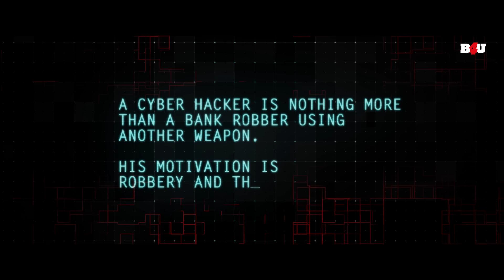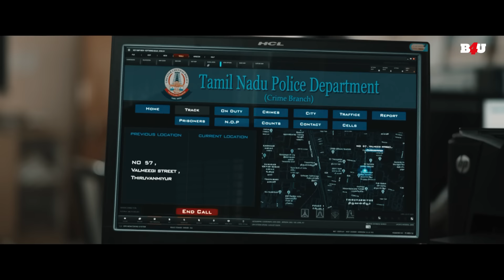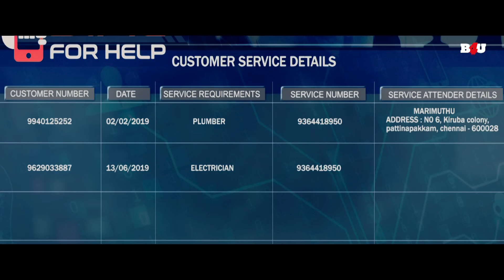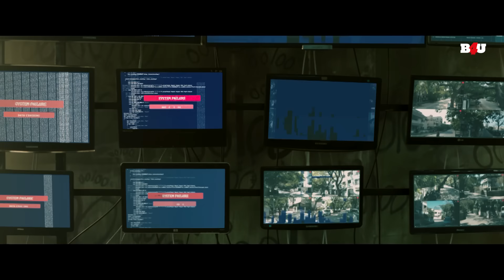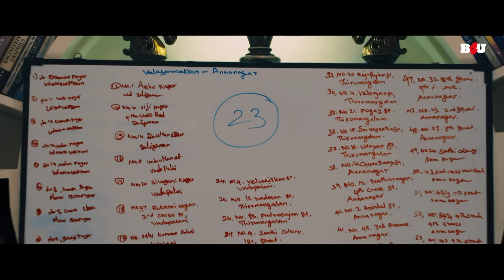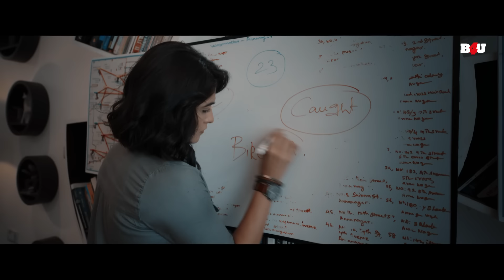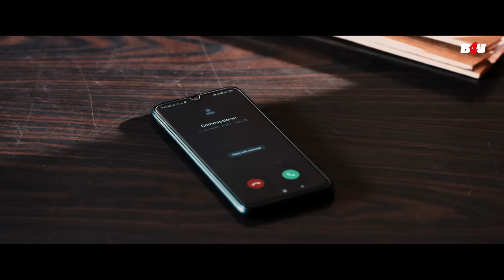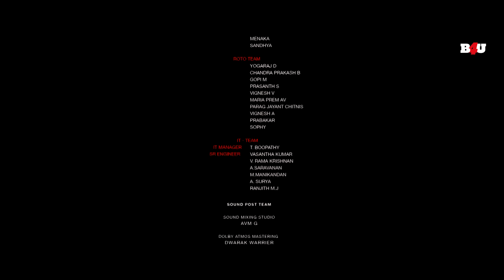साउथ के सुपरस्टार विशाल की धामकेदार सुपरहिट फिल्म | Movie Name : Chakra Ka Rakshak (20221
मूवी का नाम: चक्र (2021)
कलाकार: विशाल, श्रद्धा श्रीनाथ, रेजिना कैसेंड्रा
निदेशक: एम. एस. आनंदन
निर्माता: विशाल

Movie Name : Chakra  (2021)
Cast :Vishal,Shraddha Srinath,Regina Cassandra
Director: M. S. Anandan
Producer: Vishal

चक्र (2021) :-
एक पुलिस अधिकारी और सैनिक मिलकर इंटरनेट पर लोगों की सुरक्षा के लिए खतरा पैदा करने वाले साइबर अपराधियों को ख़त्म करने का निर्णय लेते हैं।

Chakra  (2021) :-
A police officer and soldier team up and decide to end the cybercriminals that pose a threat to the safety of people on the internet.